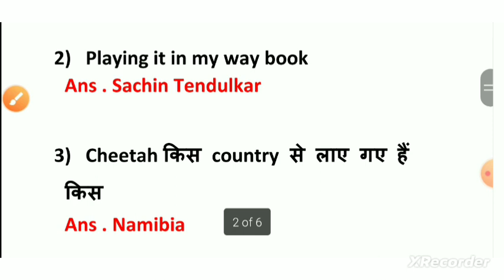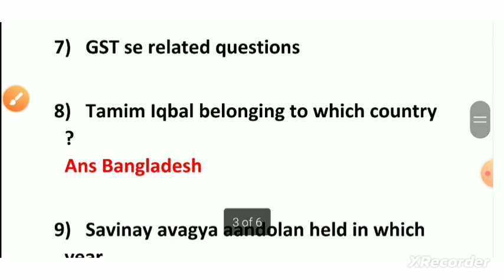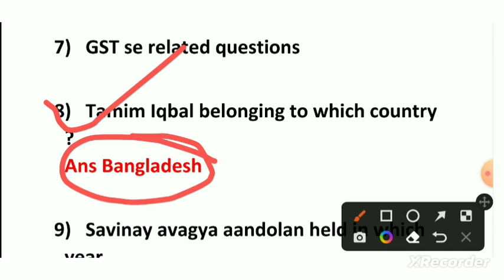ssc cgl 2022 tier 1 exam analysis | ssc cgl 2202 analysis today | high study